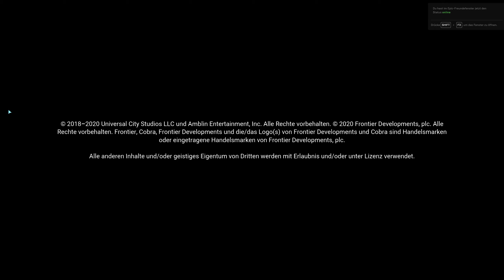Jurassic World Evolution Willkommen Kampagne Folge 1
Wir starten die Kampagne in Jurassic World Evolution.
Viel spass, mit Folge 1.
Wenn ihr mich unterstützen wollt würde ich mich über einen Daumen und ein Abo freuen.